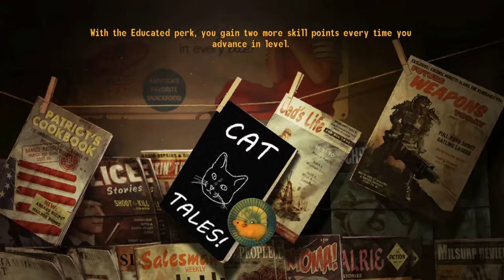New Vegas Mods: Area 11 - Part 1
I need a vacation!